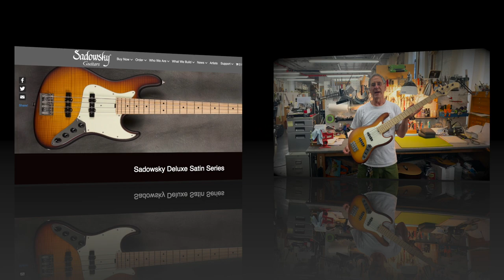2019 Sadowsky Satin deluxe 5st - 덕베이스,새도우스키새틴디럭스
안녕하세요. 이번에 새로 입고된 뉴욕 커스텀 새틴 디럭스 모델을 소개합니다. 뉴욕 본사 제작자이자 새도우스키 설립자 로저 새도우스키의 악기리뷰가 있습니다.

현지 가격으로 $4099 + 부가세 10% + 배송료 하면 500만원 중후반대의 가격입니다. 덕베이스는 새도우스키 공식 딜러로 정식 수입품으로 모든 보증수리를 받으실 수 있습니다. 로저새도우스키 악기 리뷰를 감상하시기 바랍니다.